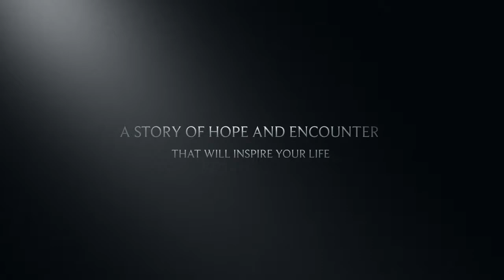Trailer - Fix News Report: The story of Orphan 32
Trailer of the 2016 Canada International Film Festival award winner documentary "Fix News Report: The story of Orphan 32".
This film is produced by Fix Strategic Media Communications, and directed by Adriana Motta Fix in 2015. The 41 minutes full color length movie is filmed in the beautiful location of Eastport Drive "Lift Bridge Park", in Hamilton, Canada. And features a story of hope and encounter experienced by best selling author and public speaker,Thanh Campbell, an orphan rescued from Vietnam during "Operation Baby Lift" .